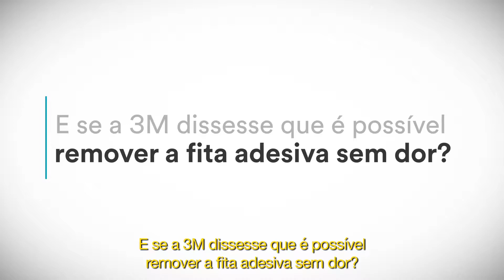#01 - Mitos sobre curativos